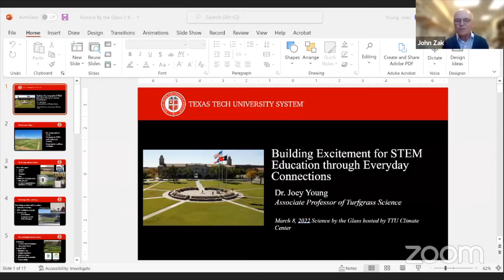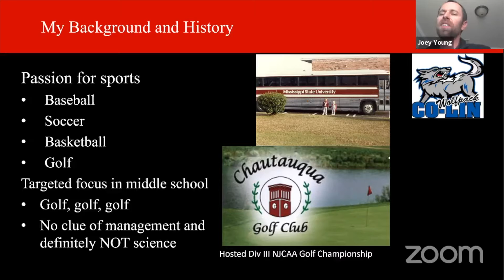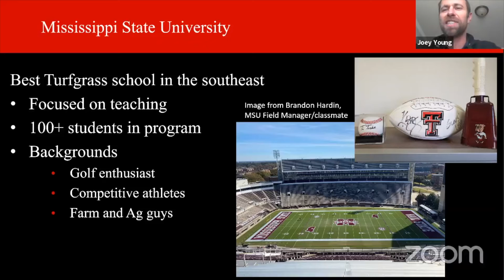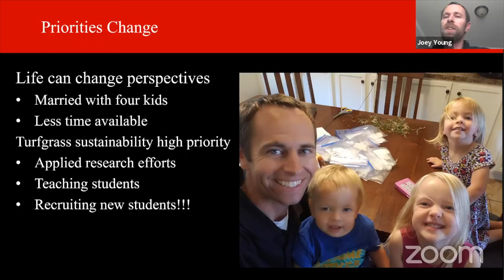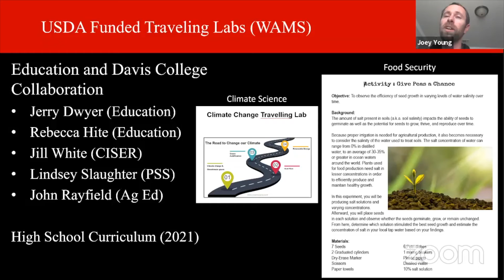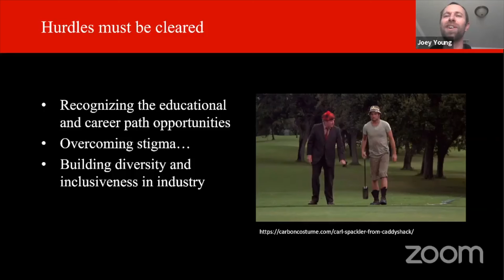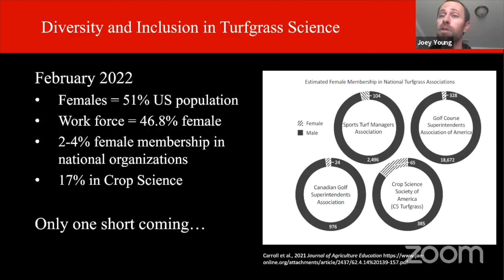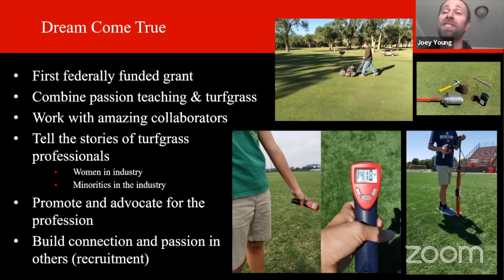Science by the Glass | Dr. Joey Young Presentation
Dr. Joey Young presents "Building Excitement for STEM Education Through Everyday Connections" on March 8, 2022.

STEM education and careers are perceived by some as “lab rats”, but there are boundless opportunities to connect with STEM education through various careers. There is a strong desire to expand diversity and inclusion among STEM education and career tracks, but students may feel disconnected because of preconceived notions of what STEM involves. A new research USDA-NIFA project being initiated will build a unique connection to STEM to turfgrass science, which is a profession in dire need of an expanded and diversified workforce.